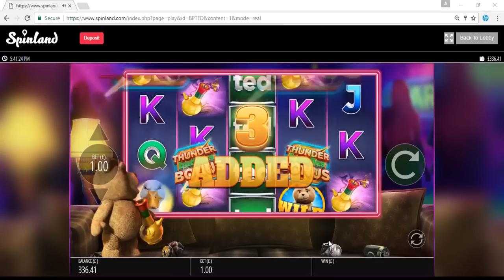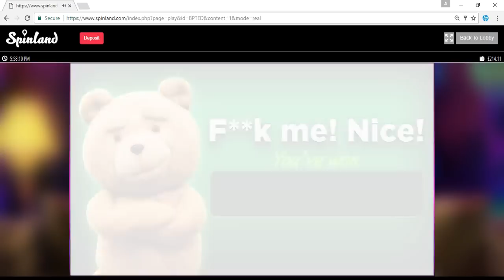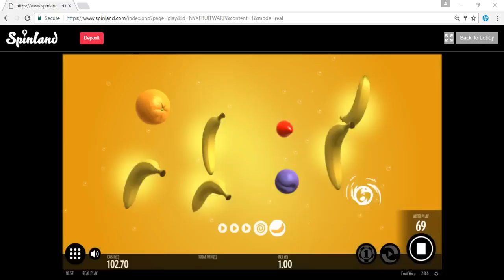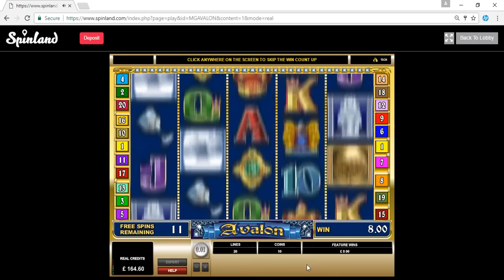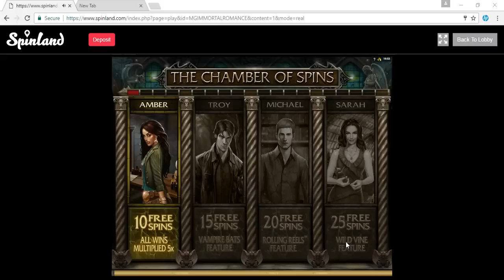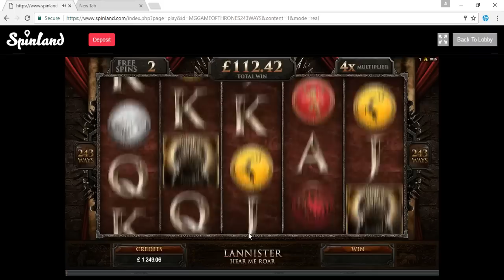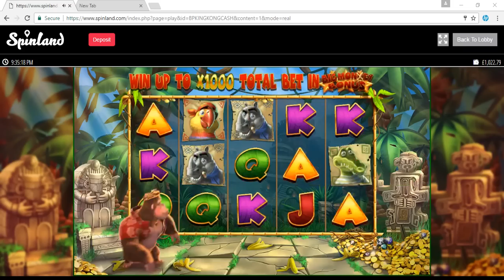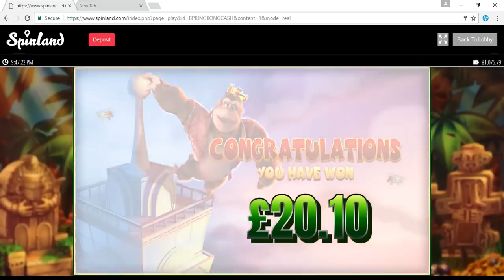SLOT BONUSES FEATURING BIG WINS ON AVALON AND DRAGONZ AND TONNES OF BONUSES (PART 2)